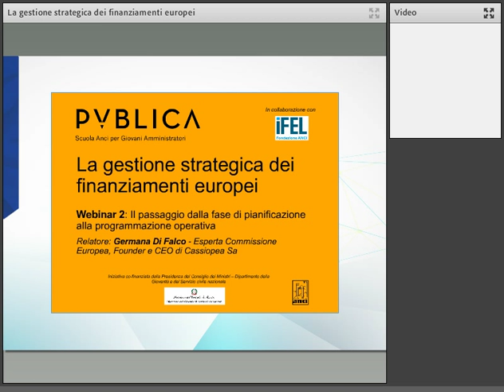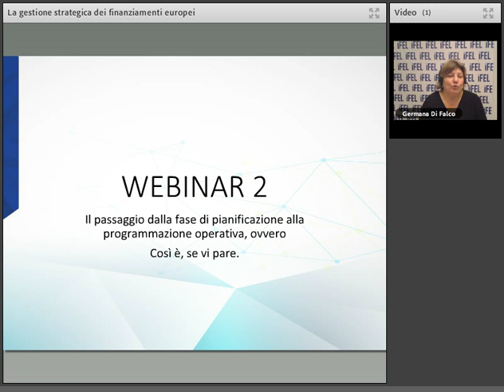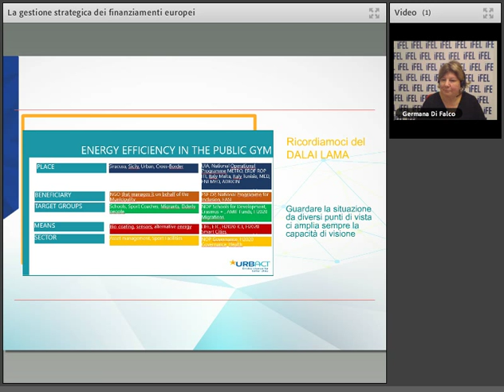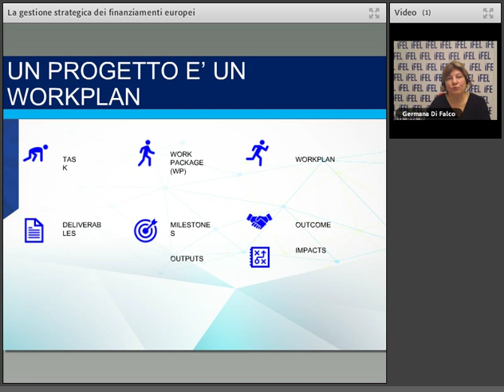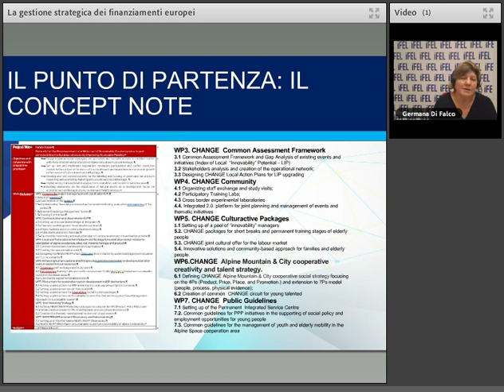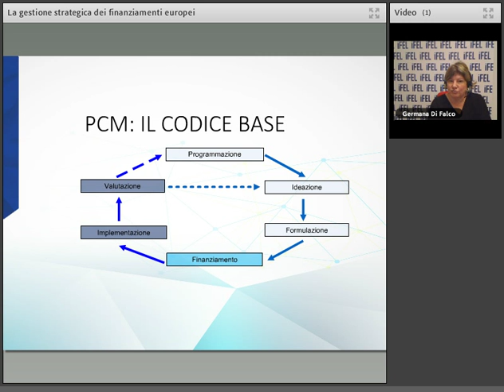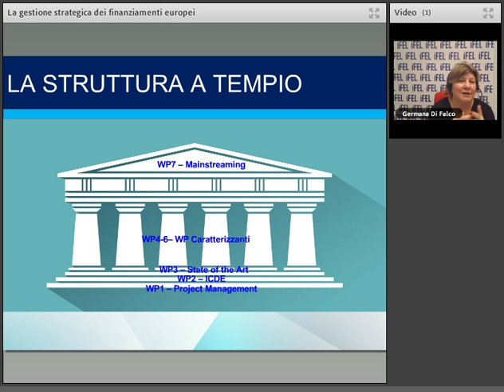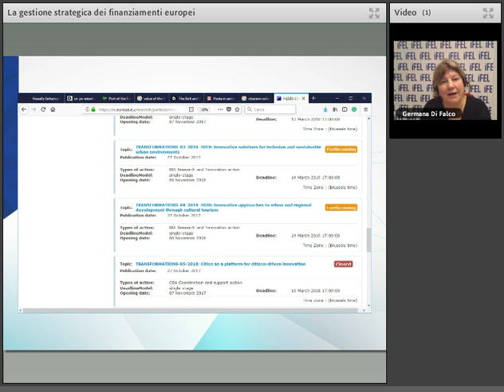21/02/2019 - Il passaggio dalla fase di pianificazione alla programmazione operativa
Secondo appuntamento del corso “La gestione strategica dei finanziamenti europei” organizzato da IFEL insieme a Publica, Scuola ANCI Giovani Amministratori e dedicato a Sindaci e amministratori comunali under 36. Il ciclo di seminari online ha l’obiettivo di condividere schemi, modelli pratici e riferimenti alle policy europee che consentano di attivare, da parte degli enti locali, un approccio non episodico all’accesso ai fondi. Nel secondo appuntamento, partendo dall'analisi dei gap che possono portare al fallimento nell’accesso alle risorse, si analizza l'uso del PCM (Project Cycle Management) nel mondo reale e i sette passi che legano l’idea alla programmazione operativa dei fondi. Si presentano, inoltre, due esempi: la matrice di finanziabilità per l’efficientamento energetico/ristrutturazione del patrimonio immobiliare pubblico; la matrice di finanziabilità per supportare percorsi di cittadinanza attiva a favore dei giovani.

Relatore: Germana Di Falco - Esperta Commissione Europea, Founder e CEO di Cassiopea Sas